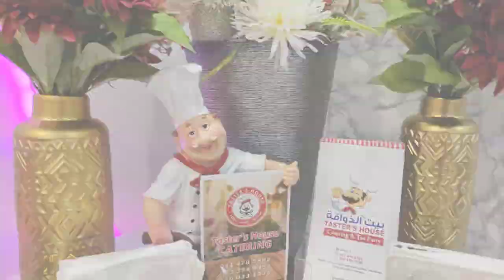Taster's House Catering on Meann and PJ's Matrimonial Banquet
Make your once in a lifetime event extra special thru the help of Taster's House Catering Services.